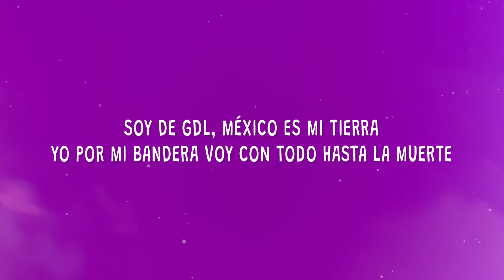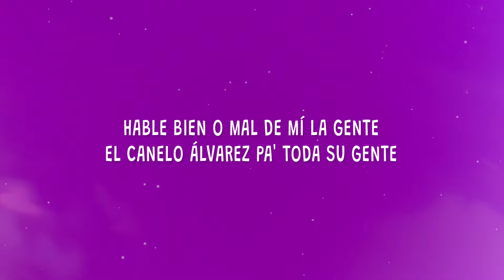Luis R Conriquez - Martes 13 (Letra)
Luis R Conriquez - Martes 13

Descargar "Martes 13".

(Letra):
[Verso 1]
Soy de GDL, México es mi tierra
Yo por mi bandera voy con todo hasta la muerte
Mis propias metas las superé, les arde que ahora yo soy el rey
Con hambre de ser alguien en la vida, bien recio me la rifé
Pónganse bien tracas, suena la matraca
Y el porte parejo nomás llega y arremanga
Patek Tiffany es mi reloj, hoy ando modo belicón
Arriba de un Bugatti que en la carretera ruge como un león

[Coro]
Pa' los contras soy el martes 13
Soy tеrror, yo soy su mala suerte
Como el águila con la sеrpiente
Así me los como yo en caliente
Hable bien o mal de mí la gente
Yo sigo generando pacas de verdes

[Interludio]
Y arriba la bandera mexicana, compa Canelo
¡Tracas!

[Verso 2]
La suerte es pa' los mediocres
Y en el mundo hay por montones
martes 13,luis r conriquez,
martes 13 luis r conriquez letra,
martes 13 letra,martes 13 luis r conriquez,
martes 13 tiktok,luis r conriquez martes 13,
Yo tuve que trabajar para poder superarme
Siempre ando modo activado, nada ha sido regalado
Le agradezco al compa Eddy y a todo el team que he formado

[Coro]
Soy terror, yo soy su mala suerte
Como el águila con la serpiente
El Canelo Álvarez pa' toda su gente